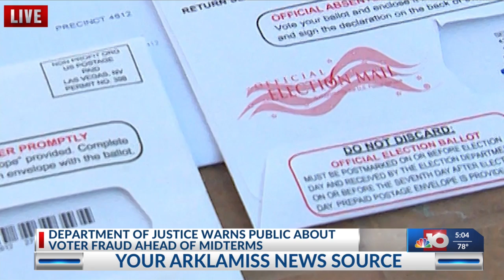NBC 10 News at 5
DOJ warns the public about voter fraud ahead of midterm elections